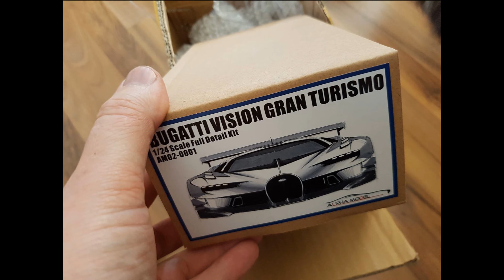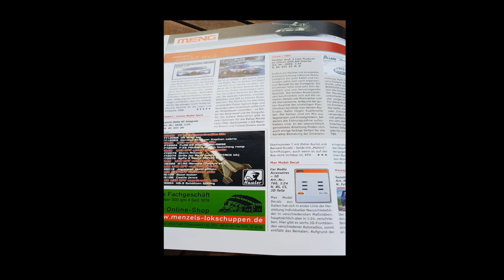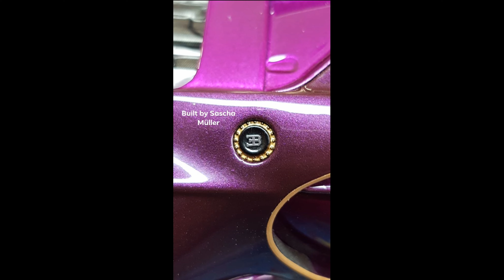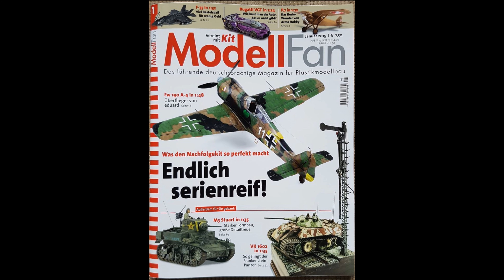Bugatti Vision Gran Turismo 1/24 Alpha Model show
1/24 Bugatti Vision Gran Turismo full resin kits(AM02-0001)